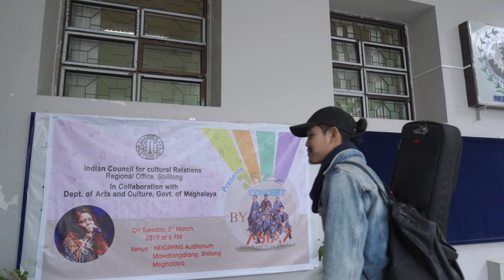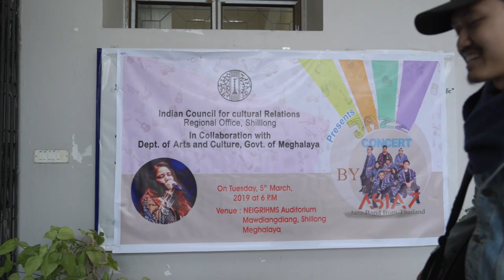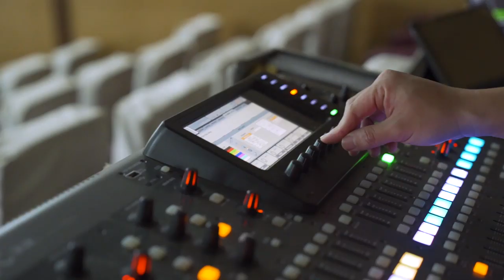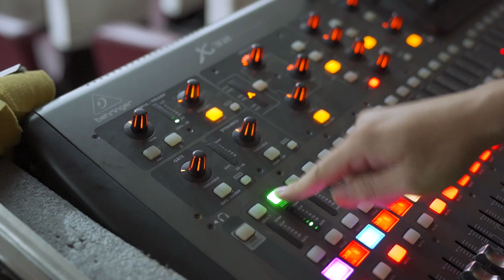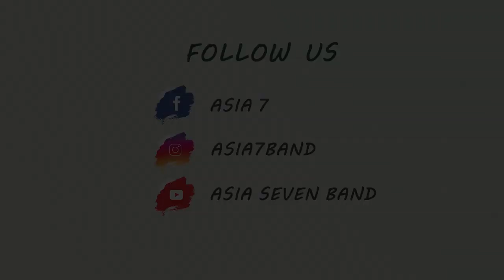ASIA7 INDIA TRIP 2019 [EP. 3]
Delhi - Shillong - Guwahati
1-8 March 2019

The film by Poomphong Kumwong

ASIA7
Aoy  Amornphat Sermsap - Vocal
Ton  Tontrakul Kaewyong - Pin, Khaen
Yoye  Narisara Sakpunjachot - Saw Duang
Boom  Preeda Kesdee - Keys
Oam  Kritamet Kittiboonyatiwakron - Saxophone
Suntorn  Suntorn Duangdang - Guitar
Dew  Phoowich Tawasinchanadech - Bass
Note  Thitirat Dilokhattakarn - Drums